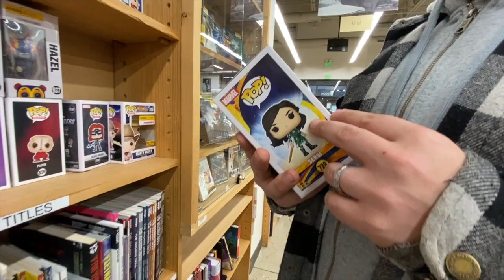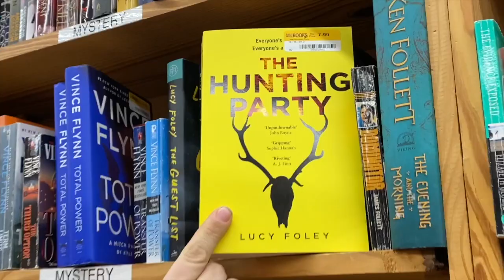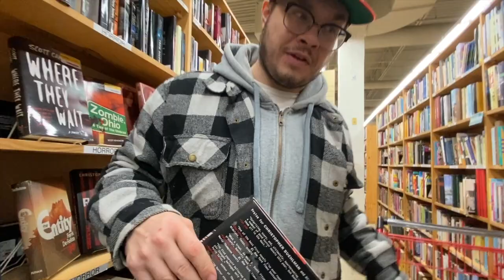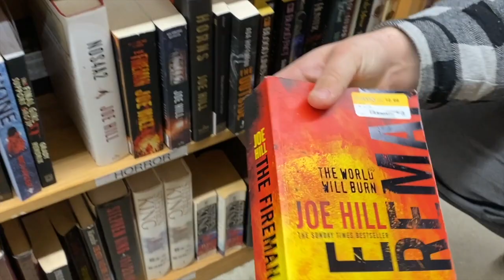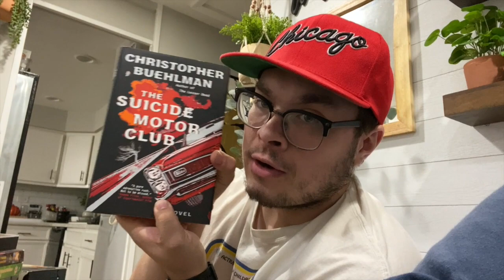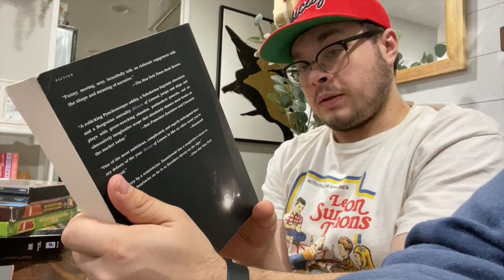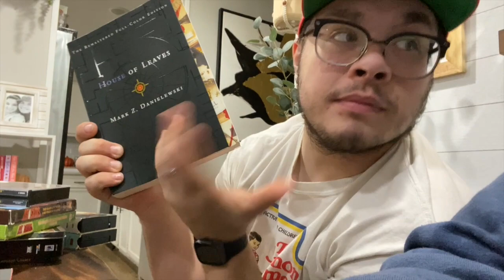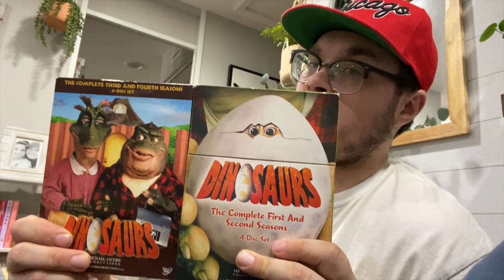come book shopping + big haul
Come book shopping with me and I've got a big haul too!

-SD card
-hand held tripod